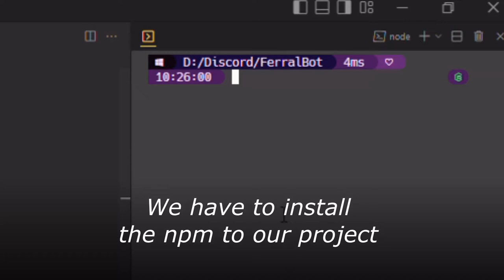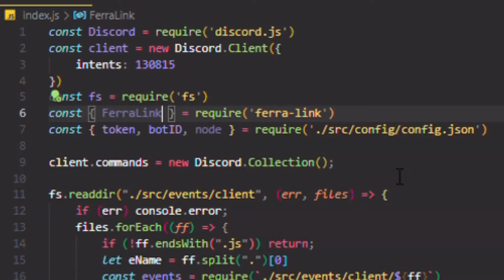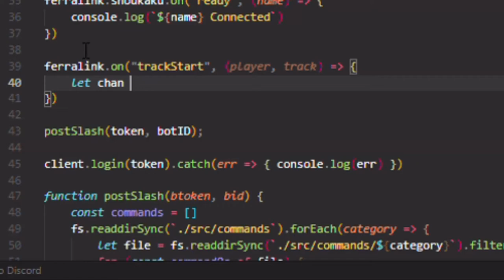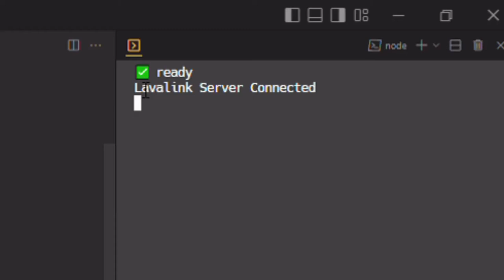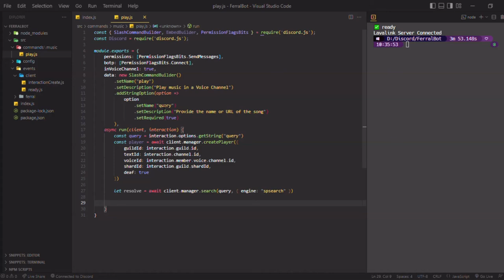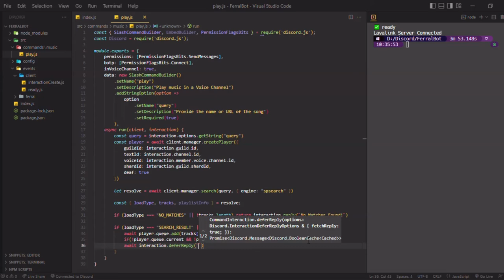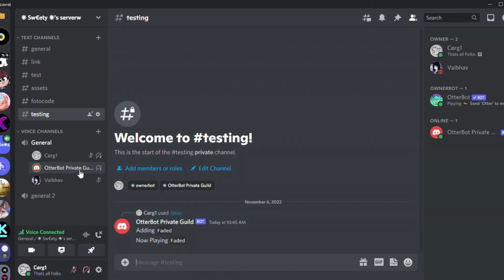How to make your Own Music Bot (PART 1)- Discord Bot Tutorial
This is a new Video Format to make the channel a new fresh reboot!

Me and my Great Team are working to make this package a great choice for your next Music Discord Bot!

Support me in this channel giving your like and sub or supporting inviting me a Coffee~

Credits

Edited at Filmora9

Chill Retro Synthwave - Endless Night